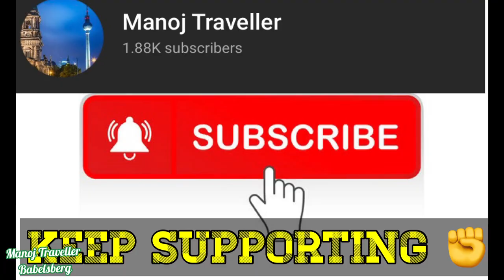Exploring Germany 🇩🇪 || Babelsberg Palace 4K || walking In Germany || Manoj Traveller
Babelsberg is the largest district of Potsdam, the capital city of the German state of Brandenburg. The affluent neighbourhood named after a small hill on the Havel river is famous for Babelsberg Palace and Park, part of the Palaces and Parks of Potsdam and Berlin UNESCO World Heritage Site, as well as for Babelsberg Studio, a historical centre of the German film industry and the first large-scale movie studio of the world.

Due to the corona lockdown the palace was closed but the view of Gardens surrounded by Havel River was breathtaking.

My equipments :
* IPhone 11
* Hohem Gimbal
* Crosstour Action ct9000
* Canon 750 D
* Light stand